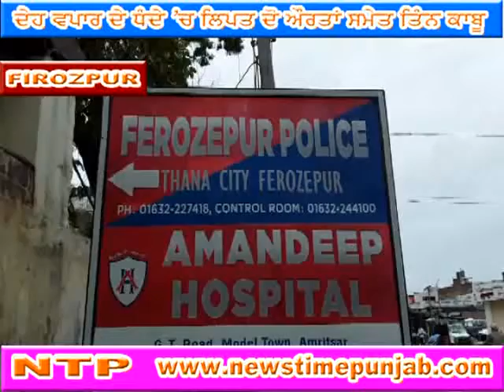ਦੇਹ ਵਪਾਰ ਦਾ ਪਰਦਾਫਾਸ਼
ਦੋ ਔਰਤਾਂ ਸਮੇਤ ਤਿੰਨ ਕਾਬੂ